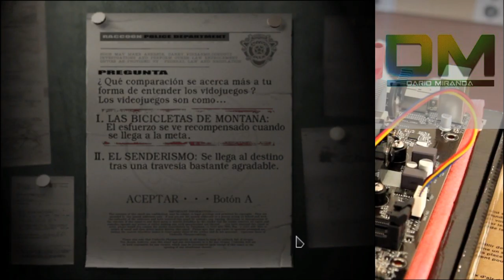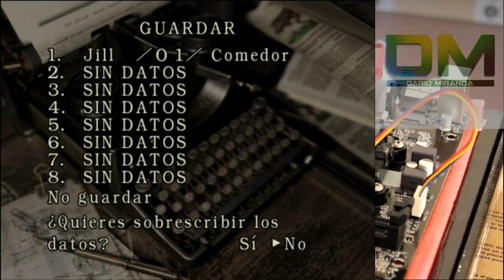Resident Evil remake (gamecube-Dolphin Emulado)